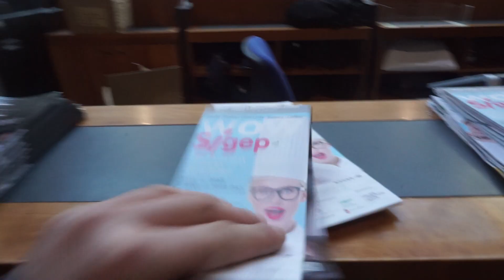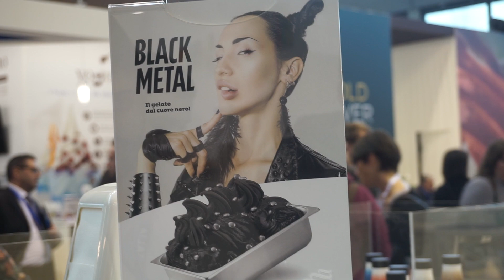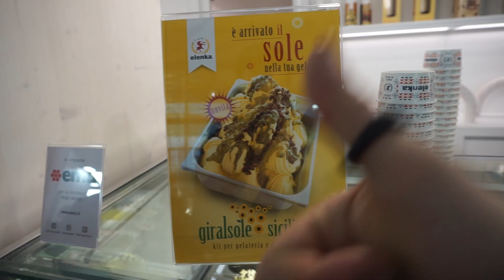Sigep, gusti di gelato assurdi ( Fiera del gelato a Rimini )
Sigep Rimini

Fate iscrivere amici, parenti e quadrupedi!!